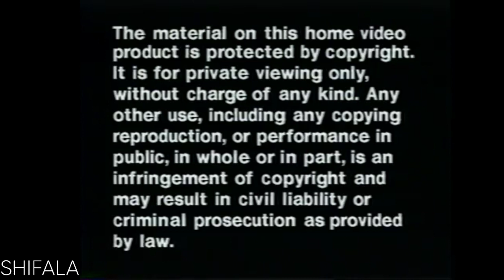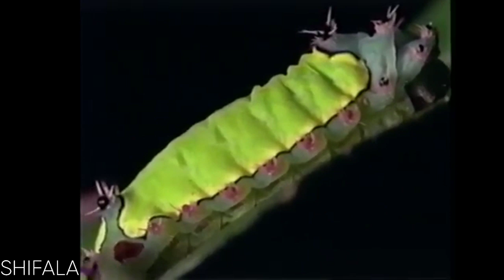VAPOVIRTUAL - 4/11 LIVE - SHIFALA